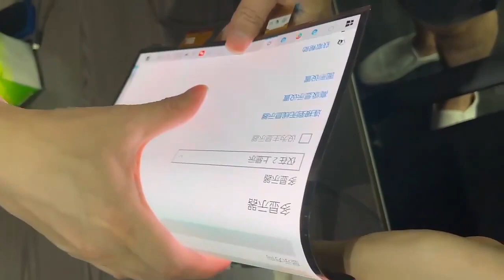13.3 inch 1536x2048 OLED Flexible Screen Bendable Folding HDMI Board Kit LP133QX1-EPA1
13.3 inch 1536x2048 OLED Flexible Screen Bendable Folding HDMI Board Kit LP133QX1-EPA1.